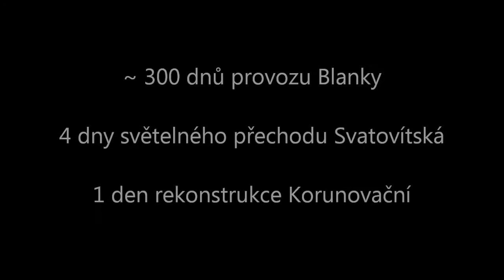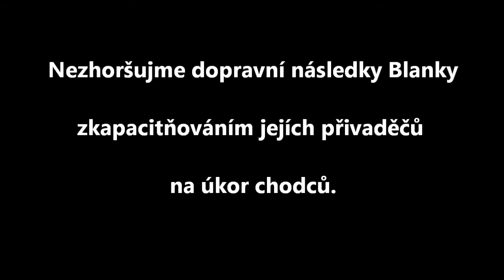Nový zpackaný přechod na Kulaťáku - 7. července 2016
První pracovní den s uzavřenou Korunovační. Výjimečný nápor ukazuje, jak to tady bude vypadat za rok až dva, až zvýšená kapacita výjezdu z Kulaťáku naláká další řidiče k jízdě na Prašný most. Dlouhodobě nelze očekávat, že signalizace situaci vyřeší. Auto*Mat považuje za nepřípustné, pokud se negativní dopady největšího pražského dopravního omylu - tunelu Blanka - řeší namísto omezení náporu aut na centrum opět na úkor chodců.
Každým městem bude jezdit právě tolik aut, kolik jich do něj samospráva pustí. Kdo seje silnice, sklízí auta. Jestliže nejsou pražští dopravní inženýři schopni se z toho poučit ani po Blance, co dalšího se musí stát, aby to pochopili? A dá se vůbec věřit, že po slibovaném dokončení Městského okruhu přistoupí takto uvažující lidé k dopravnímu zklidnění centra?